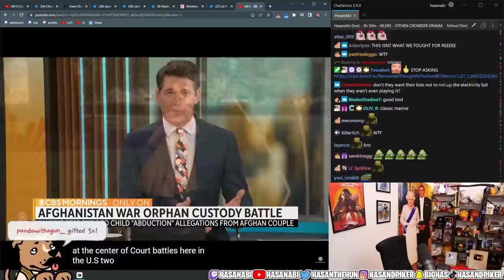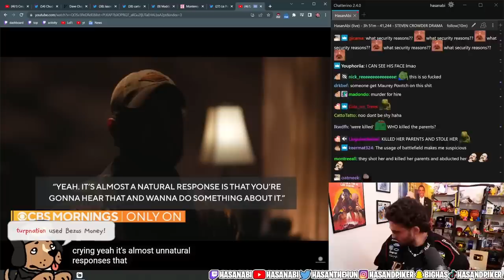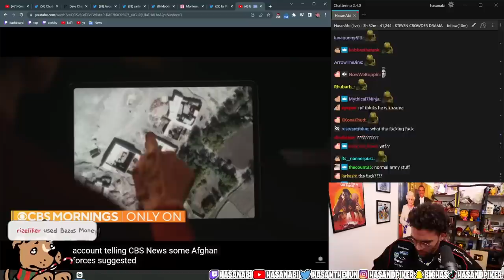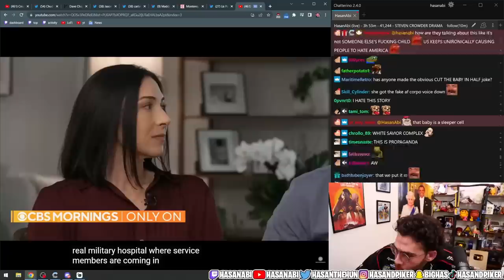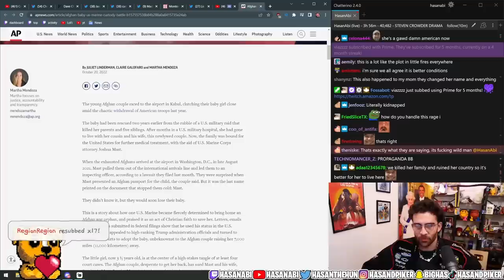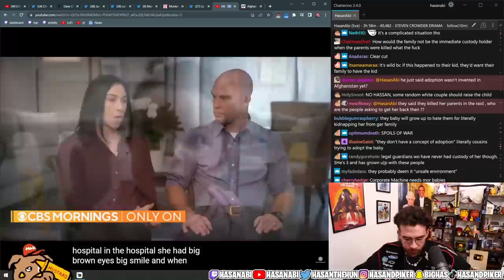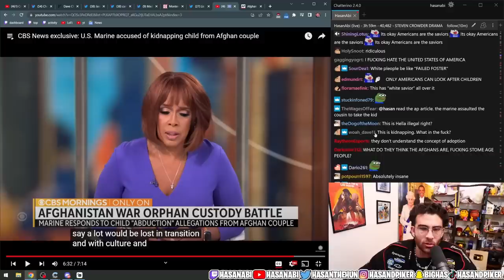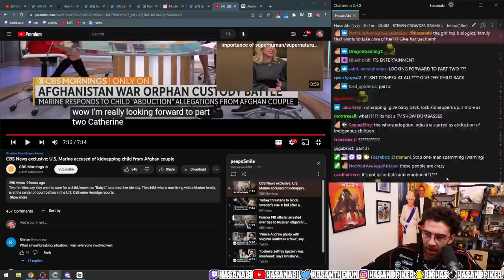U.S. Marine STEALS Baby from Afghanistan! | HasanAbi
Two families say they want to care for a child, known as "Baby L" to protect her identity. The child, who is now living with a Marine family, is at the center of court battles in the U.S.